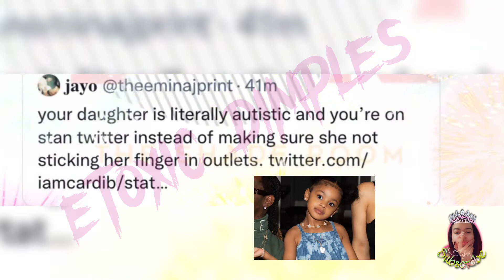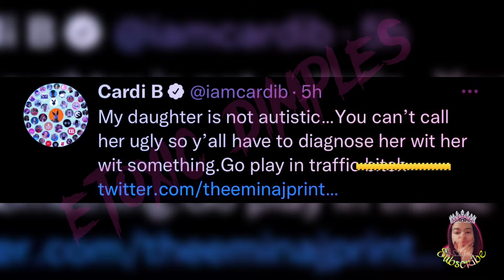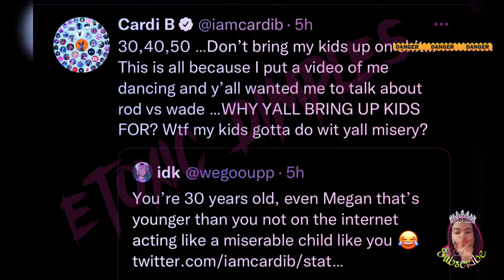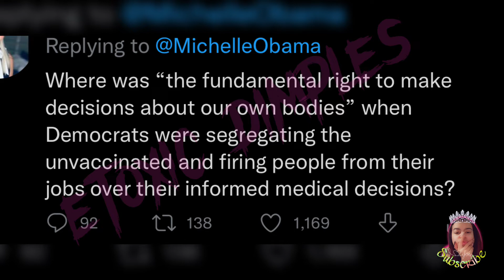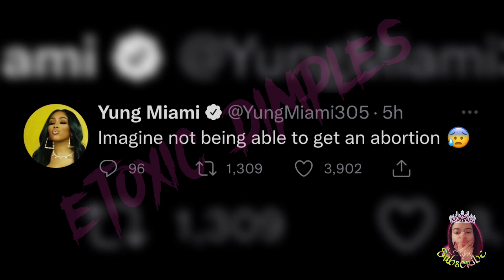CARDI B CLAPS BACK AT FAN TALKING ABOUT KULTURE & abortion rights wade VS ROE